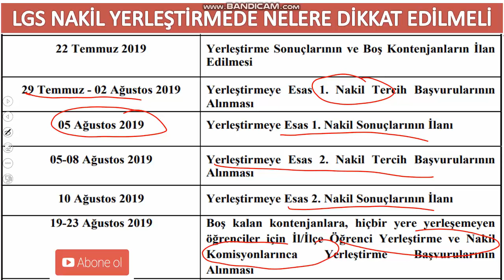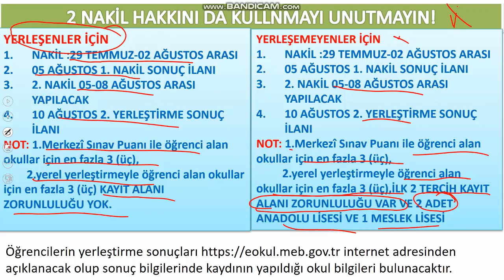LGS NAKİL İŞLEMLERİ NASIL YAPILIR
KAYIT İÇİN NE YAPMALIYIM? NAKİL YAPARSAM YERLEŞTİĞİM OKULDAKİ KAYITIM NE OLUR? NE ZAMAN NAKİL YAPABİLİRİM? SORULARININ CEVABI BU VİDEODA